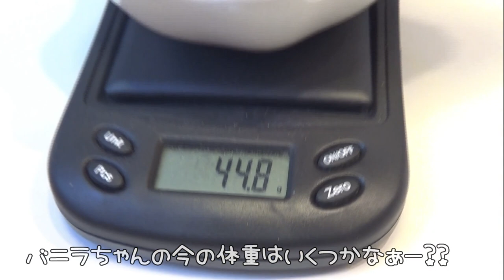白くて真ん丸な１歳９ヶ月のジャンガリアンパールドワーフハムスター🐹バニラちゃんの体重を量ってみましたょ💖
4人とも女の子です。

◆撮影機材◆

≪アリス＊Alice≫
生まれ：2018年4月頃＊2歳4ヵ月＊
品種：ジャンガリアンです。
性別：女性
職業：ペット
趣味：寝る事　食事　もぐる事
好物：お肉　ブロッコリー　かぼちゃ
特徴：温厚でマイペ－スな女の子です。仕草の一つひとつに愛嬌があり、とても癒されます☆

≪バニラ＊Vanilla≫
生まれ：2018年11月頃＊1歳9ヵ月＊
品種：パールドワーフです。
性別：女性
職業：ペット
趣味：寝る事　舐める事　立つ事
好物：ブロッコリー　サラダ菜　にぼし
特徴：キレイ好きな女の子です。ハウスの中が女の子らしく造られています。かわいいです☆

≪ララ＊Lara≫
生まれ：2019年7月頃＊1歳1ヵ月＊
品種：ブル－サファイア
性別：女性
職業：ペット
趣味：ママと戦う事　かじる事　ママの手の上でくつろぐ事
好物：ブロッコリー　ささみ肉　にぼし
特徴：警戒心が強く近づくとすごい形相で怒られます。なのに手の上に乗るととてもしおらしくなります。

≪リリ＊Liri≫
性別：女性
職業：ペット
趣味：寝る事　トンネル遊び
特徴：とっても温厚でのんびりした女の子です。右目が不自由になっても、変わらず元気に走ってもぐってます☆